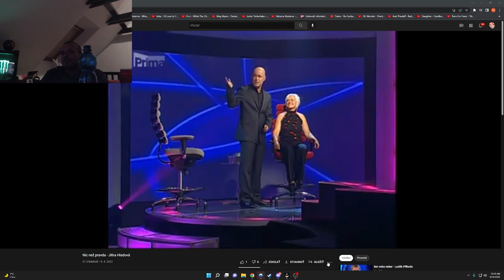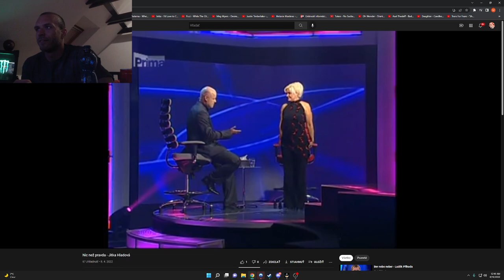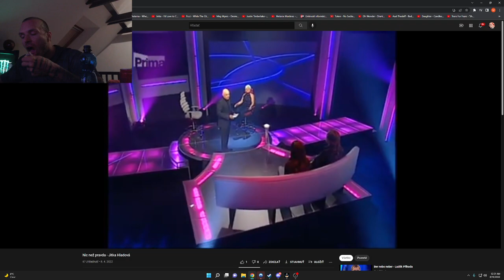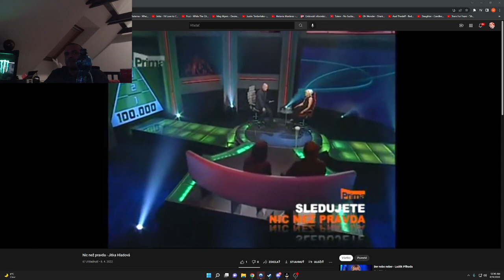RESTT SLEDUJE NIC NEŽ PRAVDA #2 [13.4.2022]